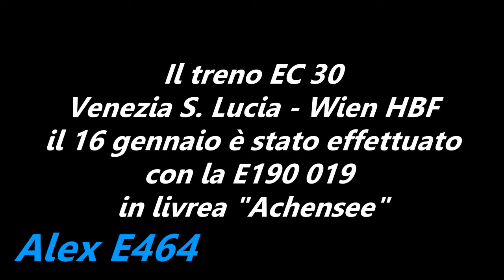E190 019 Achensee sull'EC 30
Il 16/01/2017 il treno EC 30 Venezia S.L. - Wien HBF aveva come titolare la E190 019 in livrea Achensee. In composizione anche una vettura Nightjet.
Buona visione :)